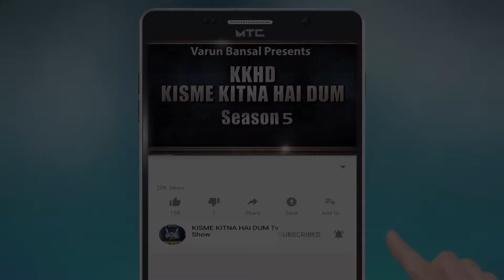PAYAL | KISME KITNA HAI DUM | KKHD | TV SHOW | SEASON -5 | QUATER FINALE | LATEST VIDEO